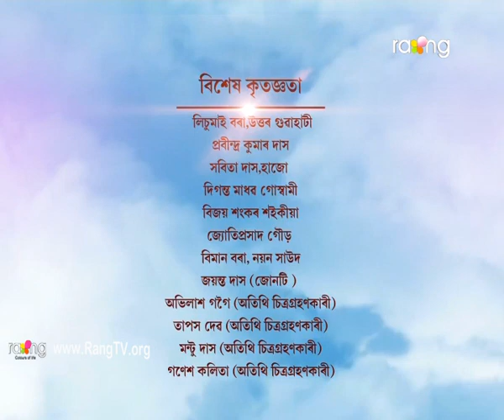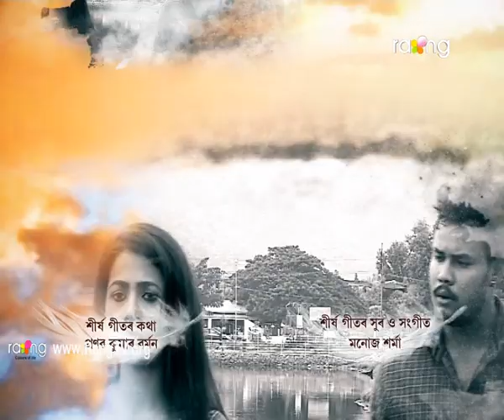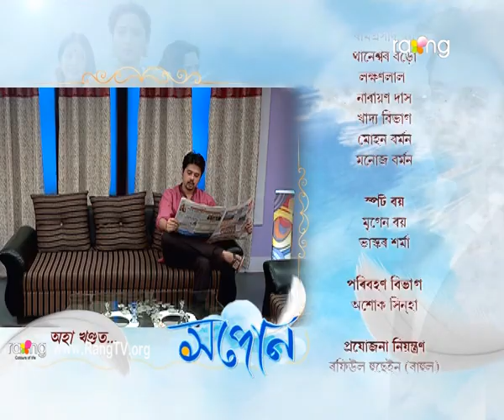Xapon - সপোন (The Dream) | 06th July 2018 | Full Episode | No 65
Click to watch all the episodes of Xapon-

মাক দেউতাকে ঠিক কৰা বিয়াত বিক্ৰমে সন্মতি দিবনে?

MEGA SERIAL XHAPUN is the story of a young ambitious boy named MRIDUL who lives in a village but dreams of making it big in life: of getting rich and living a life of comfort. He moves to Guwahati to pursue his higher education after being financed by the headmaster of the village school. He joins a corporate house to self-finance his post-graduate studies and comes out in flying colours. He then sits in the civil services examinations, clears it and becomes a bureaucrat. While working in the corporate house, he falls in love with the daughter of the company’s owner and later marries her. Life was going smoothly for MRIDUL and his small family that included his wife Shikha and two kids, a son and a daughter. But the relations between him and his wife started getting bitter after she insists at visiting her in-laws, something MRIDUL always refused. His wife was now beginning to doubt the reason behind MRIDUL not visiting his parents and his native village. The strains in their relations became wider and the two started falling apart until they got separated. MRIDUL gets the custody of the son while his wife Sikha gets the custody of their daughter. Time flies and after several years, when the two kids grow up into college going students, they meet each other and learnt that they actually are siblings. They plan to reunite their parents and also to visit their paternal grandfather’s place and finally succeed in the mission. The moral of the story that the mega-serial aims to highlight is that it’s good for people to beambitious but people should never forget their roots and always respect and cherish their ideals.